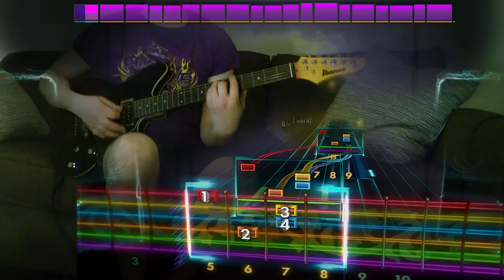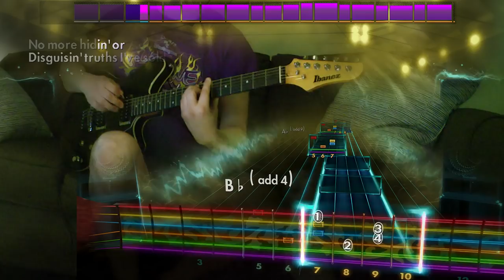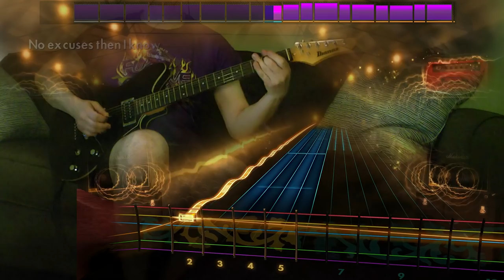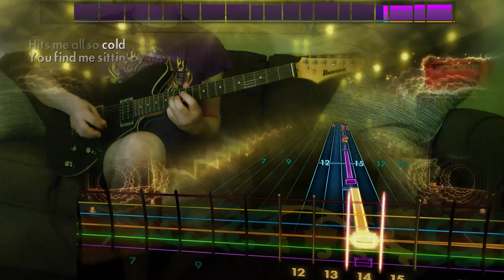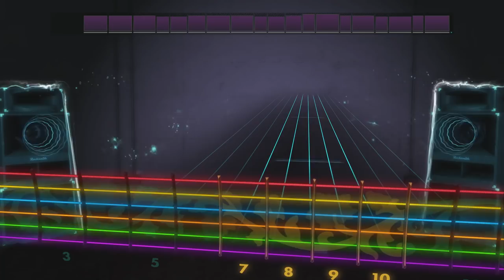Rocksmith Remastered - DLC - Guitar - Alice in Chains "No Excuses"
No Excuses pun

Alice in Chains II – $11.99

* Alice in Chains “Down In A Hole” | Lead/Alt. Lead/Rhythm/Alt. Rhythm [Eb Standard] | Bass [Eb Drop Db]
* Alice in Chains “Heaven Beside You” | Lead/Rhythm/Bass [Eb Standard]
* Alice in Chains “No Excuses” | Lead/Rhythm/Bass [Eb Standard]
* Alice in Chains “Nutshell” | Lead/Rhythm/Bass [Eb Standard]
* Alice in Chains “Rooster” | Lead/Rhythm/Bass [Eb Standard]